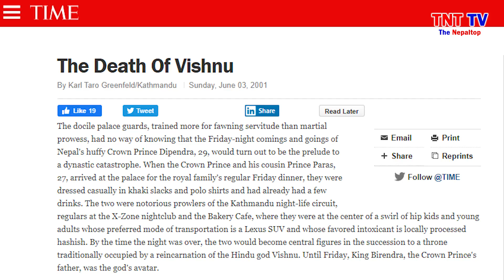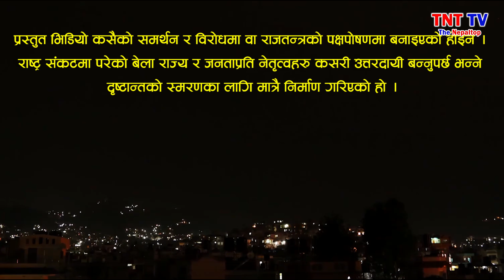राजा विरेन्द्र भन्थे "कोही जनता भोकै नहुन्" (जनताका प्यारा विरेन्द्र ) King Birendra Shah